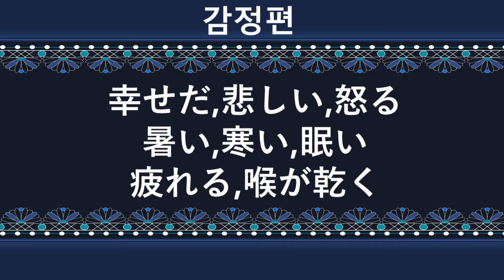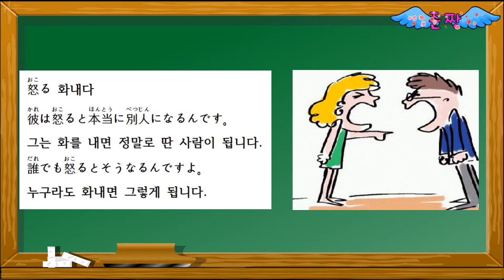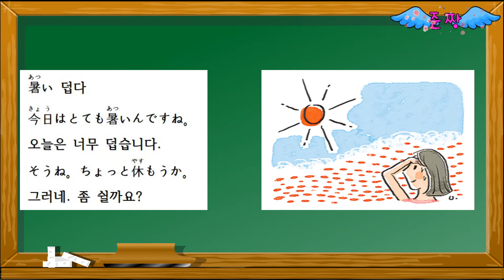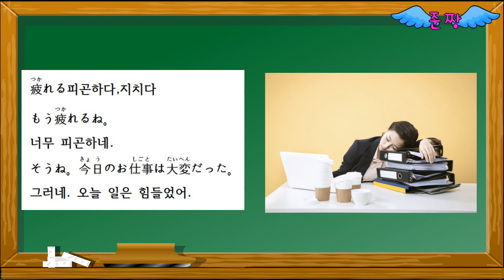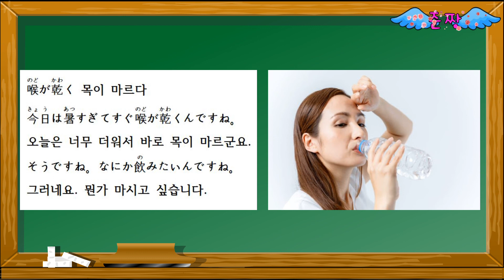감정편-幸せだ,悲しい,怒る,暑い,寒い,眠い,疲れる,喉が乾く-일상생활에 자주쓰는 일본어 단어-준짱 일본어 한마디 - Jun Zzang Japanese